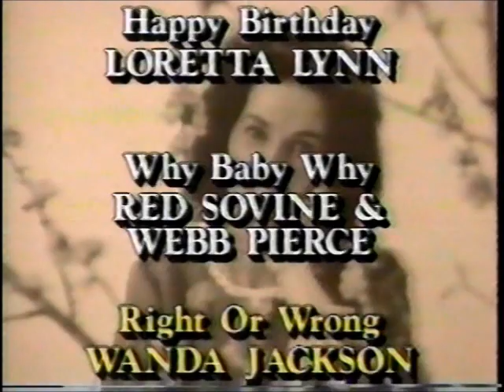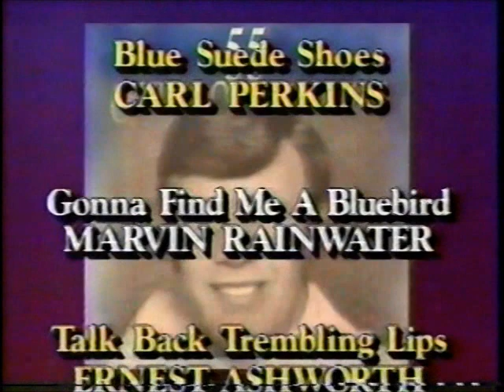55 Original Country Classics Commercial